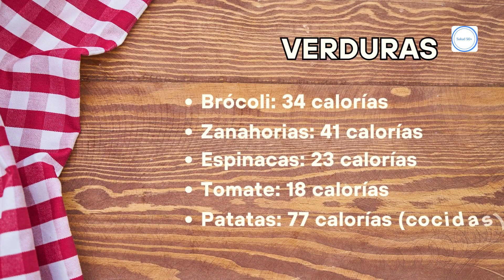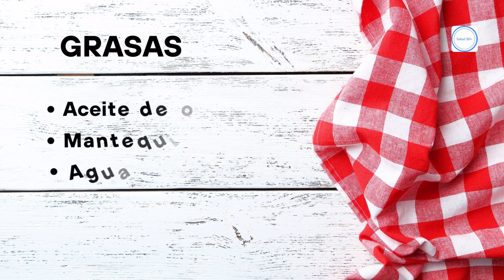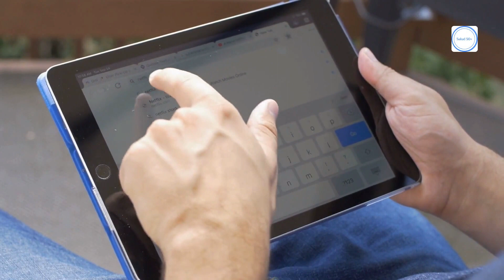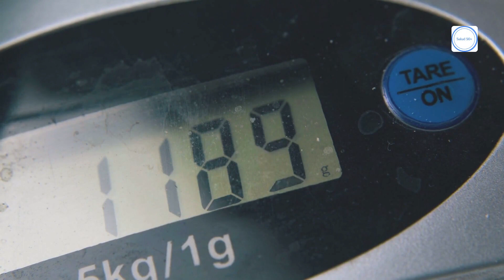🎥 Cómo mantener una dieta saludable después de los 50+. 💪🌱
🎥 En este video de "Salud 50+", te presentamos una guía completa sobre cómo contar calorías para mantener una dieta saludable después de los 50. Descubrirás cómo utilizar las tablas de contenido calórico para tomar decisiones informadas sobre tu alimentación y cómo calcular las calorías de tus comidas de manera efectiva y responsable. Aprenderás a pesar y medir los alimentos, a llevar un registro de tu ingesta diaria y a sumar las calorías adecuadamente. Además, te recordaremos la importancia de ser consistente en tus mediciones y de ajustar tus necesidades calóricas a tu estilo de vida. ¡Únete a nosotros en esta búsqueda de una vida más saludable! Estamos aquí para brindarte valiosa información sobre tu salud mientras disfrutas de la vida después de los 50. ¡Gracias por ser parte de Salud 50+!
IMPORTANTE:
La finalidad de este canal es ofrecer información con propósitos educativos e informativos exclusivamente, y no debe interpretarse como consejo médico. En ningún caso se debe tomar ninguna medida basada únicamente en el contenido presentado en este canal. Es de vital importancia buscar la orientación de un médico o profesional de la salud cualificado para cualquier tema relacionado con la salud y el bienestar, así como para evaluar las opiniones expresadas en este canal. La información compartida en nuestros videos se respalda en investigaciones realizadas y se considera fiable. Sin embargo, la responsabilidad de consultar con un profesional de la salud competente sobre cualquier inquietud planteada en este canal recae en el espectador. Las personas creadoras del canal no se hacen responsables de las acciones o resultados de cualquier medida adoptada por el espectador.